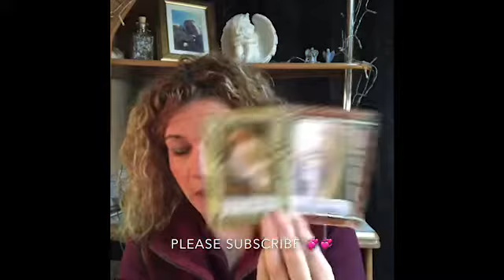😇😇DAILY DIVINE GUIDANCE 😇😇 ENJOY THE CALMNESS OF TODAY 😇😇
I’m Emma, Modern Mystic, Psychic Medium and Angel Channeller.

Private readings are available in person, via video call/phone and email.

If you want access to exclusive offers, sign up for the mailing list

I look forward to connecting with you on your journey.

Angel Blessings

Emma xx